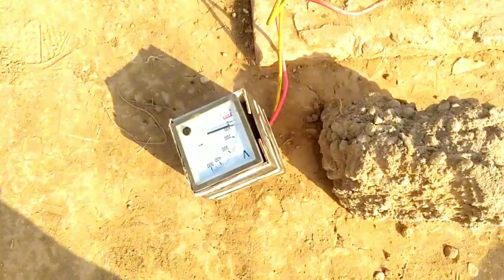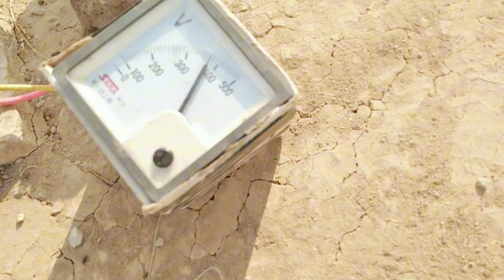پیٹر انجن اورانورٹر سولر مکس کرنٹ shah g solar system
پیٹر  انجن اورانورٹر سولر مکس کرنٹ